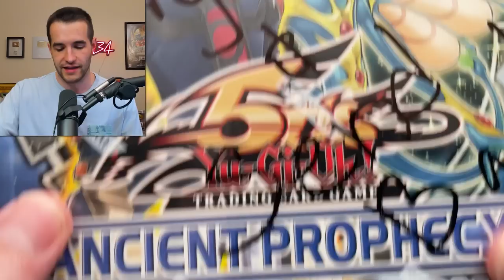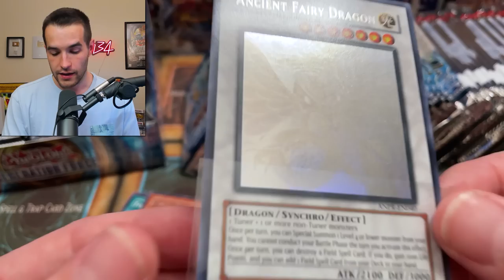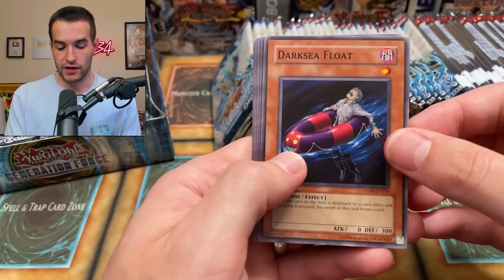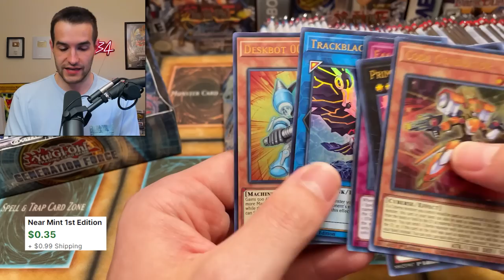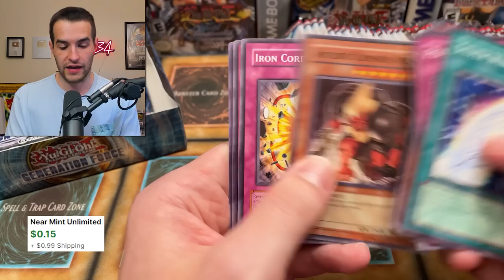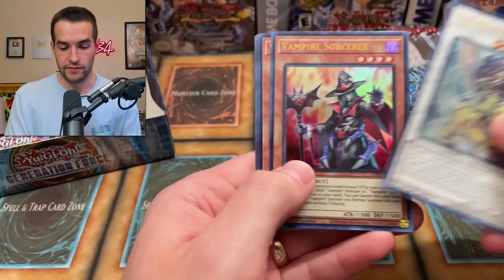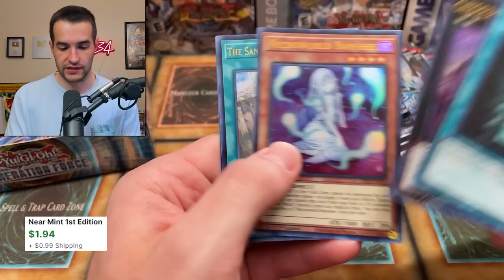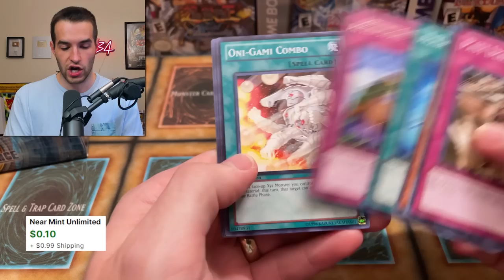I CAN'T BELIEVE What Was Inside This Mystery Box!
➤TCGPlayer Link!